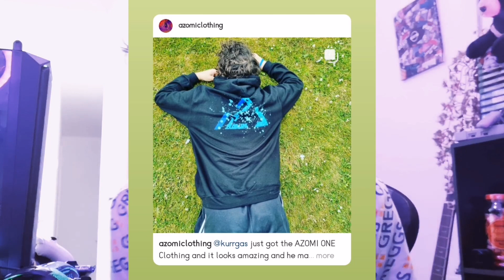AZOMI ONE IS ENDING SOON!!!!!!!